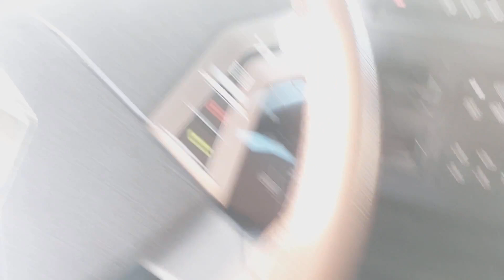رحلة شيقة على طرق مغامرات سائق الشاحنة من واد اميزور بجاية